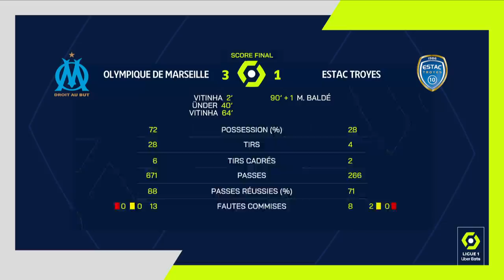OLYMPIQUE DE MARSEILLE - ESTAC TROYES (3 - 1) - Highlights - (OM - ESTAC) / 2022-2023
OLYMPIQUE DE MARSEILLE vs ESTAC TROYES Highlights (3 - 1) in video.

Ligue 1 Uber Eats - Season 2022/2023 - Week 31 ORANGE VÉLODROME - Sunday 16 April 2023

OLYMPIQUE DE MARSEILLE Team line-up : 27 - Jordan VERETOUT /7 - Jonathan CLAUSS /21 - Valentin RONGIER (c) /4 - Samuel GIGOT /29 - Issa KABORÉ /17 - Cengiz ÜNDER /16 - Pau LOPEZ SABATA /23 - Sead KOLASINAC /99 - Chancel MBEMBA MANGULU /70 - Alexis-Alejandro SANCHEZ SANCHEZ /9 - Vitor Manuel CARVALHO DE OLIVEIRA

ESTAC TROYES Team line-up : 8 - Lucien AGOUME /23 - Adil RAMI (c) /30 - Gauthier GALLON /39 - Yasser LAROUCI /11 - Rony LOPES /6 - Rominigue KOUAME /17 - Yoann SALMIER /18 - Thierno BALDE /29 - Wilson ODOBERT /7 - Mama Samba BALDÉ /4 - Erik Ross PALMER-BROWN